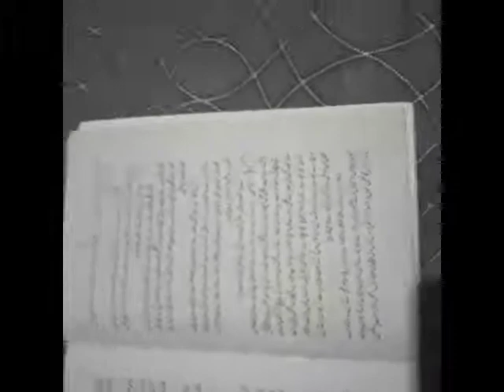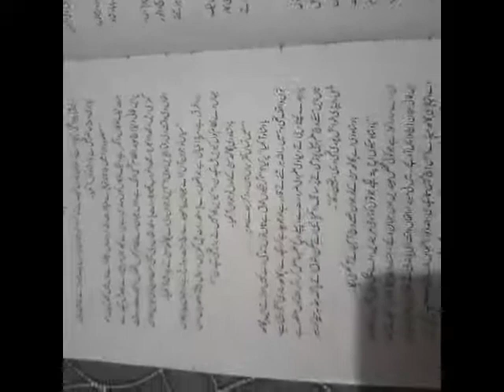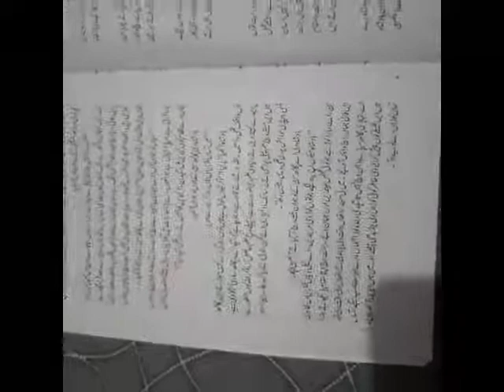Saraiki lecture 2nd year Badshah aap Allah